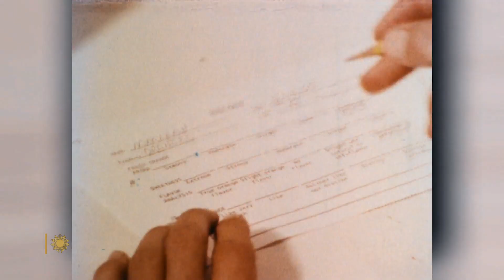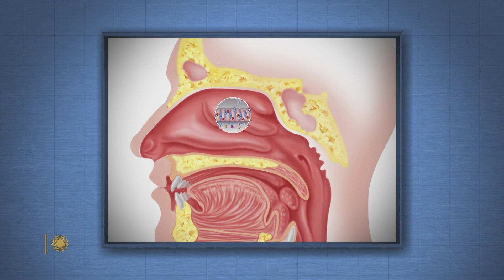Taste testing with artificial intelligence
For centuries, master tasters have helped design the flavors of our favorite foods, wines, coffees and teas. But can artificial intelligence replace human taste-testing? Correspondent Roxana Saberi checks out cutting-edge technologies that represent a new flavor of AI.